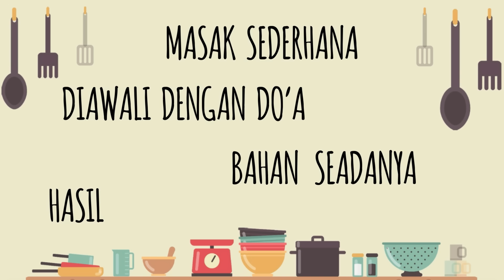PERTAMA BIKIN BOLU? WAJIB PAKE RESEP INI CUMA 2 TELOR !!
Endorse & Business

Bahan Bolu Jadul Meses :
2 Butir Telur
50 Gr Gula Pasir
1/2 Sdt SP
50 Gr Tepung Terigu
1 Sdm Tepung Maizena
1 Sdm Mentega
Secukupnya Meses

✅Highend quality
✅5 speed
✅Turbo Speed
✅2 Jenis kepala
✅Low watt

Terima Kasih :):)
Happy Cooking